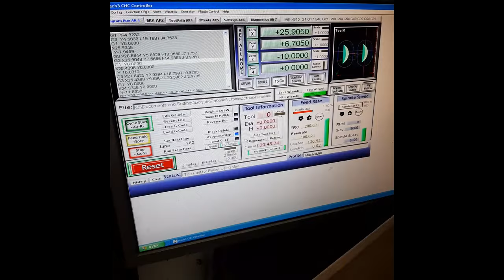Бандура. Не володію майстерністю гри на ній, але володію інструментом яким можна її виготовити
Підтримати канал фінансово можна тут MONO 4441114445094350